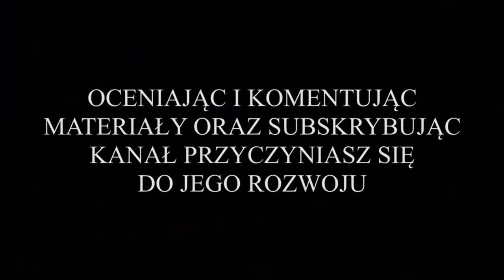Nielba Wągrowiec vs. Chemik Police (bramki - 3 liga) 12.09.2020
Jeśli Ci się spodobało, wciśnij suba i lajka !!!

Wszystkie bramki zdobyte w meczu siódmej kolejki III Ligi (grupy 2), który miał miejsce w dniu 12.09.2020r. o godz. 16:00 na terenie stadionu miejskiego w Wągrowcu.

W meczu zmierzyły się drużyna MKS Nielba Wągrowiec z zespołem KP Chemik Police.

To był ważny mecz dla Nielby, która ostrzyła sobie zęby na komplet punktów.  Początkowo nic jednak nie zapowiadało zwycięstwa. Gra była dość wyrównana, i raz zawodnicy jednej, raz drugiej drużyny groźnie atakowali. W końcu w 37 minucie po wrzutce piłki w pole karne Chemika idealnie wyskoczył Tomasz Bzdęga, który głową skierował futbolówkę do siatki gości i było 1:0 dla Nielby. Takim rezultatem zakończyła się pierwsza połowa meczu. Druga połowa rozpoczęła się od ataku zawodników z Polic, którzy bardzo chcieli zdobyć bramkę wyrównującą. Jednak to ponownie zawodnikom Nielby udało się umieścić futbolówkę w bramce gości. W 60 minucie meczu, podczas wykonywania rzutu rożnego najwyżej do piłki wyskoczył kapitan Nielby - Michał Steinke, który podobnie jak w przypadku pierwszej bramki, również głową skierował ją do siatki i było 2:0 dla Nielby. Pomimo kolejnych ataków obu zespołów wynik do końca meczu nie uległ już zmianie. Dzięki zdobytym 3 punktom Nielba zajmuje aktualnie 9 miejsce w tabeli.

BRAMKI DLA NIELBY ZDOBYLI:
* 37 minuta - Tomasz Bzdęga (na 1:0 dla Nielby)
* 60 minuta - Michał Steinke (na 2:0 dla Nielby).

Wyjściowa 11-tka Nielby:
Patryk Łagodziński (br) - Michał Steinke (kpt), Przemysław Lisiecki, Jacek Figaszewski, Bartłomiej Burman, Kacper Friska, Rafał Leśniewski, Tomasz Bzdęga, Adrian Marchel, Mateusz Rozmarynowski, Jakub Kubiński.

Rezerwowi:
Dawid Kołodziejczak (br) - Mikołaj Dobrzykowski, Mikołaj Ortyl, Mateusz Sporek, Łukasz Iskrzyński, Mateusz Kaczor, Jakub Biegański.

GRATULACJE DLA DRUŻYNY I TRENERÓW !!!